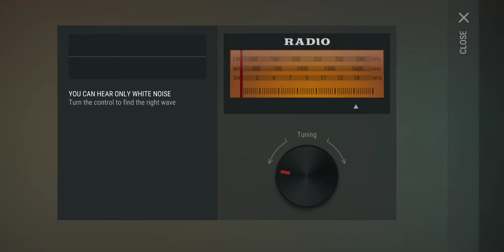Last Day On Earth Walkthrough #21